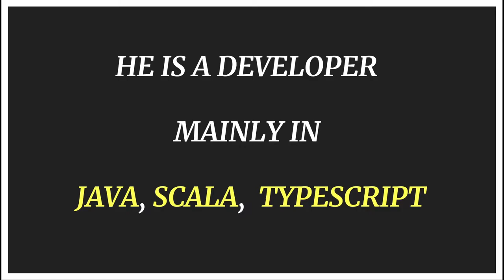AN INSPIRATION | CREATOR SPRING FRAMEWORK | SPRING SOURCE | ATOMIST | InterviewDOT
Roderick "Rod" Johnson is an Australian computer specialist who created the Spring Framework and co-founded SpringSource,[1] where he served as CEO until its 2009 acquisition by VMware.[2] In 2011, Johnson became Chairman of Neo4j's Board of Directors. At the JavaOne 2012 it was announced that he joined the Typesafe Inc. Company board of directors.[3] In 2016, he founded Atomist.

Rod Johnson is co-founder and CEO of Atomist, which is transforming software delivery. He is a developer (mainly in Java, Scala and increasingly TypeScript), author and investor. Rod is the creator of Java’s Spring Framework and was co-founder and CEO of SpringSource. Following the acquisition of SpringSource by VMware in 2009, Rod served as SVP,Application Platform at VMware. Rod is the author of several popular and influential books on Java and Java EE, including Expert One-on-One J2EE Design and Development and J2EE without EJB (with Juergen Hoeller). He sits on the board of three prominent open source companies besides Atomist: Neo Technology, Meteor, and Hazelcast.